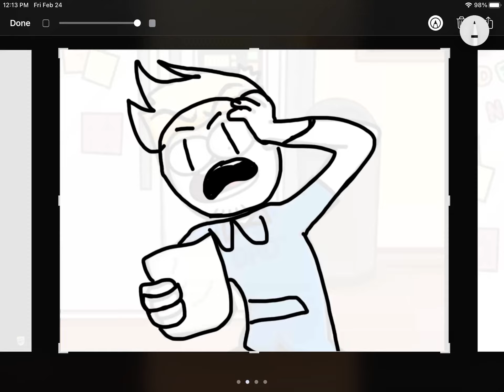Why is there a 800000000 charge in my credit card